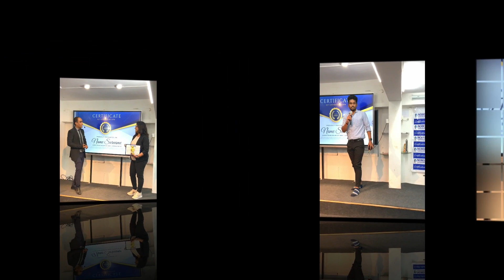Journey of Personal Evolution.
About Coach Santosh Dhage

Certified English Communication and Soft Skills Coach | Corporate Trainer | Business Coach | Voice and Accent Coach | NLP Practitioner | Leadership Development Coach | Certified in Emotional Intelligence | Certified in REBT Coach

Santosh Dhage known for his high-energy and engaging message, he has become a highly sought after English Communication Trainer, Corporate Coach, Motivational Speaker, Voice and Accent Coach and NLP Practitioner, regularly delivering keynote speeches, seminars, and presentations to leaders in audiences ranging from the hundreds to several thousand and planning to reach to the global level in the coming time.